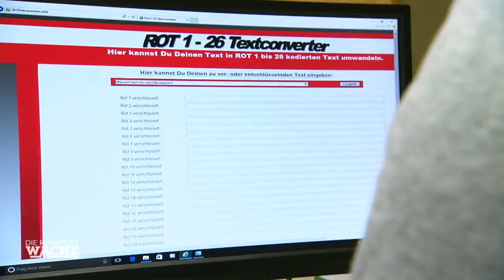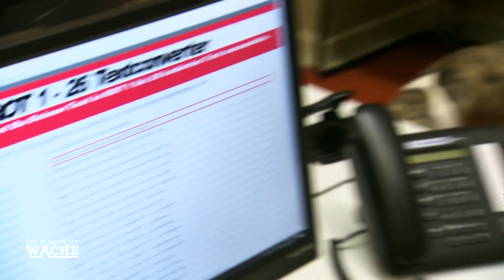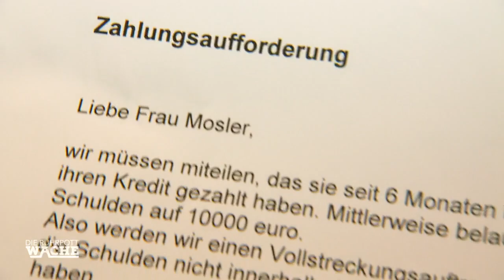Hund findet DR*GEN im Park! 😮 | Die Ruhrpottwache | SAT.1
Eine Frau kommt mir ihrem Hund auf die Wache. Im Park hat er ein Paket erschnüffelt und seinem Herrchen gebracht. In dem Paket vermutet die Dame Drogen. Die Beamten ermitteln.